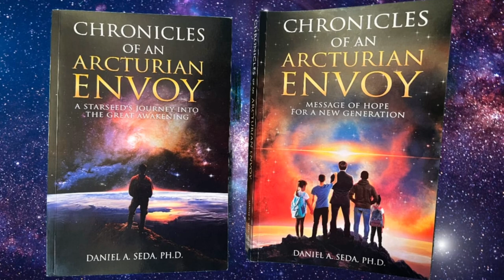Chronicles Of An Arcturian Envoy: Messages Of Hope For A New Generation w/ PH.D Daniel Seda